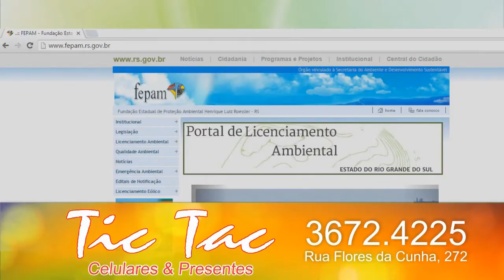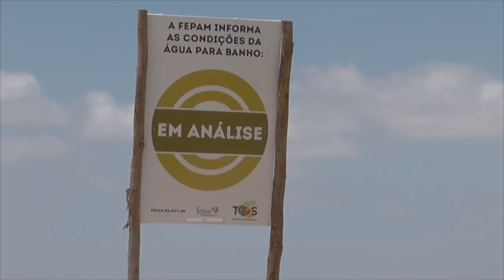PRAIAS DE TAPES ANALISADAS PELA FEPAM ESTÃO PRÓPRIAS PARA BANHO